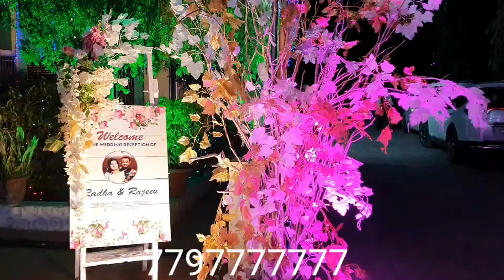Wedding reception @ JAIGAON AGRASEN BHAWAN